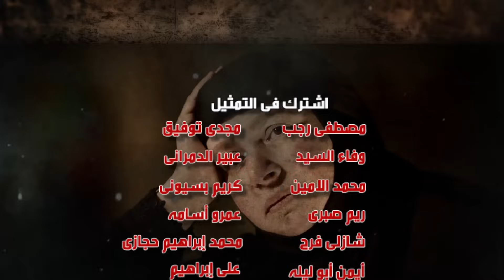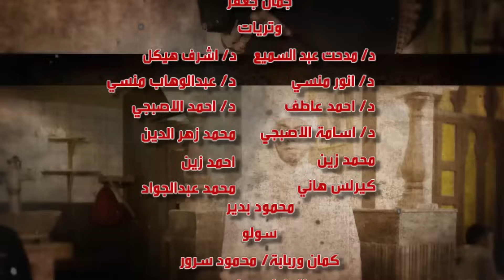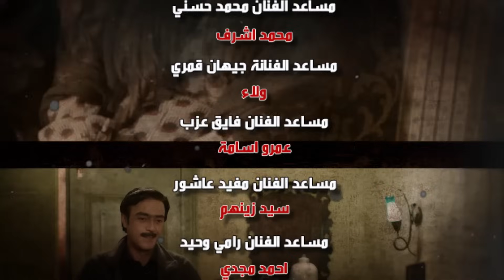Selsal El Dam Part 4 Eps | 32 | مسلسل سلسال الدم الجزء الرابع الحلقة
يستكمل المسلسل في هذا الجزء الفترة  من 25 يناير وحتى 30 يونيو، والتي تتناول فترة حكم الاخوان وسقوطهم وتأثير تلك الفترة في المجتمع من منظور الصعيد، كما يشهد الجزء الأخير للعمل العديد من المفاجآت استكمالا للأحداث السابقة، وخلال الجزء الأخير من المسلسل تزداد النيران بين نصرة، والعمدة هارون خاصة بعد دخول نصرة السجن مرة ثانية، بعد اتهامات
ظالمة من قبل هارون، حيث تشهد صراعات قوية بين الاثنين.
اخراج : مصطفي الشال
تاليف  : مجدي صابر
فريق العمل :عبلة كامل  - رياض الخولي - علا غانم - احمد سعيد عبالغني - راندا البحيري - منة فضالي